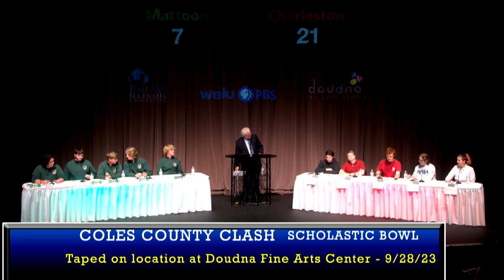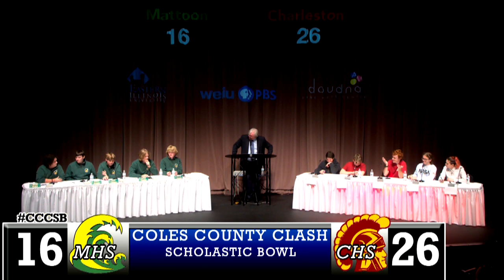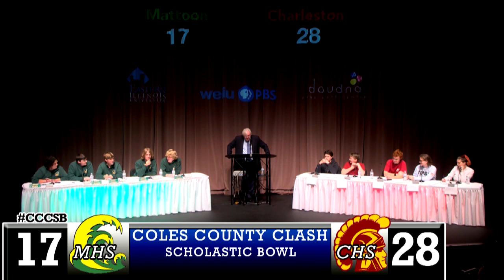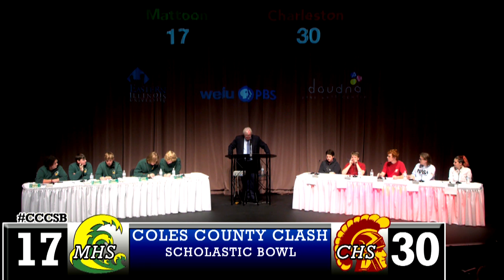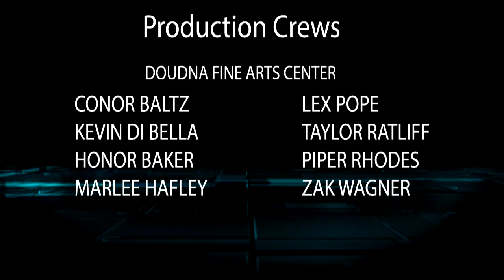2023 Coles County Clash Scholastic Bowl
6th Edition of the Coles County Clash Scholastic Bowl,
between the Mattoon Green Wave and Charleston Trojans.
Program was taped on location on 9/28/23,
at Eastern Illinois University's Doudna Fine Arts Center.